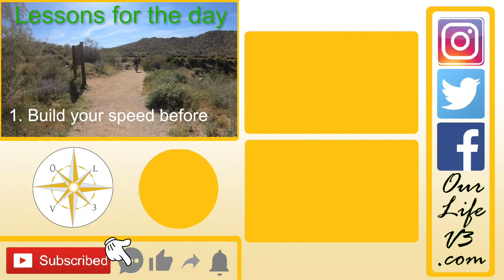Mountain Biking Hawes Ridge - This Should Be Easy!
Our first attempt at riding an actual mountain bike trail was ridiculous!  Two out of shape people with absolutely NO experience on a trail with new bikes that we're not used to was a recipe for disaster.  We chose an easy trail - the Hawes Ridge Loop near Mesa, AZ in the Tonto National Forest because the description stated that it was "good for all skill levels" and offered scenic views.  They were right about the views - good for all skill levels... well not so much.

Enjoy watching as we keep questioning the skill level needed for the trail, learn important lessons along the way, and of course WIPEOUT.  The biggest and best wipeout was not recorded because we failed to have the camera recording at the time - seems to be a really bad habit of ours.

We left there sore, bruised and cut up, but in good spirits.  If we can survive this without any major injuries we are good to keep at it.  Feeling the need to get back on the horse, the day after this was recorded, we found an actual easy trail and had a fantastic time.  Mary came within inches of stepping on a Western Diamondback Rattlesnake, but both she and the snake survived the encounter unscathed so much more biking in our future... After we hike the trail first that is (lesson #4 of the day).

For all experienced trail riders out there, please comment with hints, tips and lessons that will help us stay upright and on the trail.